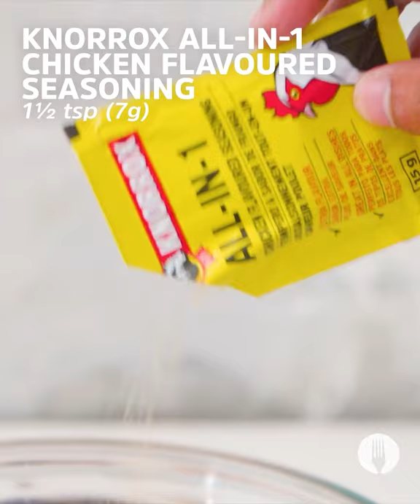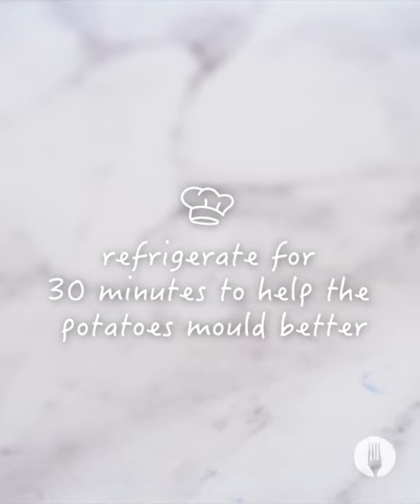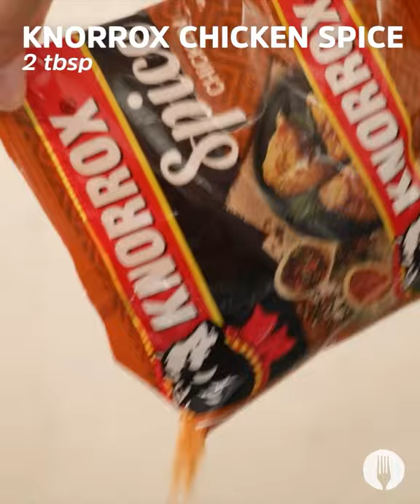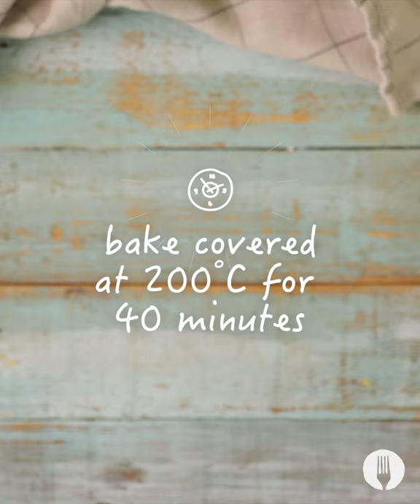Cheesy Chicken-Mayo Snacks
Don't eat another boring chicken-mayo sandwich again. These 3 cheesy chicken-mayo snacks are where it's at 🙌🏼 🏆
Cheese + Chicken-Mayo + KNORROX spice = The ultimate cheesy chicken-mayo feasting. These snacks are too easy not to try! Whether you’re looking for easy lunches or ways to level-up on after-school treats, these 3 chicken-mayo snacks are versatile, super easy to make and come together in no time. You’re minutes away from cheesy chicken-mayo goodness.
Let us know which one is your favourite?